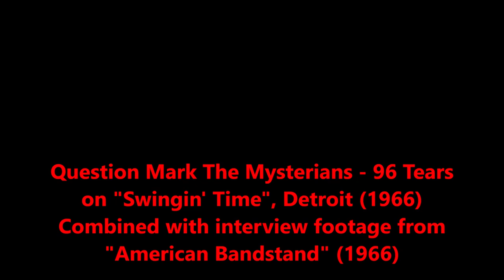Question Mark and The Mysterians: 96 Tears (Revised) (My "Remastered Stereo Studio Sound" Edit)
Question Mark The Mysterians - 96 Tears (Revised) (My "Remastered Stereo Studio Sound" Edit) on "Swingin' Time", Detroit (1966) Combined with interview footage from "American Bandstand" (1966)